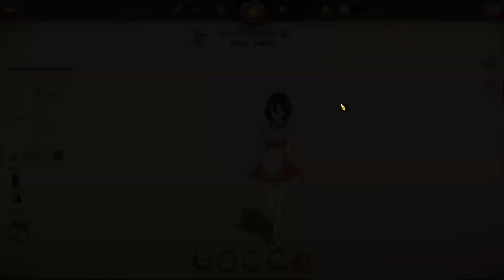16.7K EINEK HELL ESCANOR STRAT PUSHWEEK! [7DS: Grand Cross]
00:00 - Gear and Linker
01:05 - Run